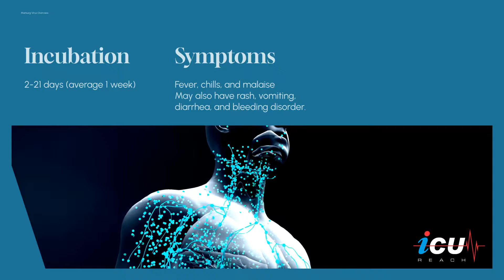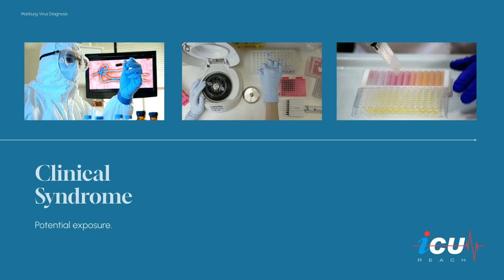Marburg Virus Disease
Marburg virus disease (Marburg) is a rare but severe hemorrhagic fever that can cause serious illness and death. Symptoms can be similar to other tropical diseases, making diagnosis challenging. There is no treatment or vaccine for Marburg. The disease spreads through contact with infected animals or people.